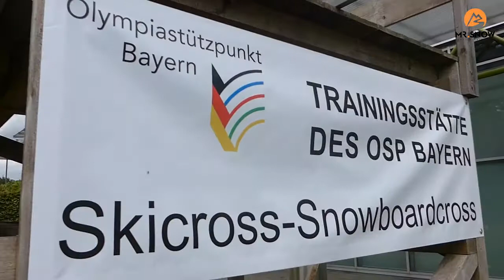Umělý sníh - Lyžování v létě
S našimi koberci, simulujícími sníh, můžete lyžovat i v létě. Jak velkou atrakci chcete postavit na své akci?